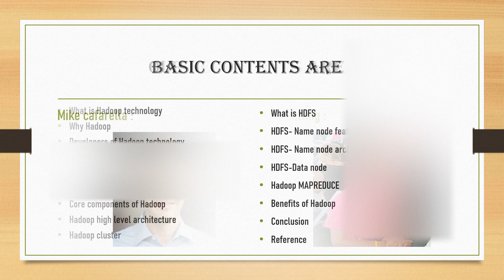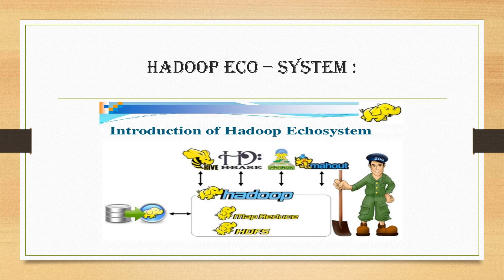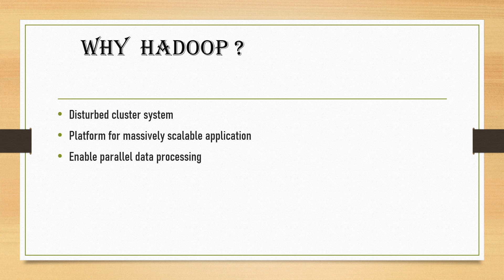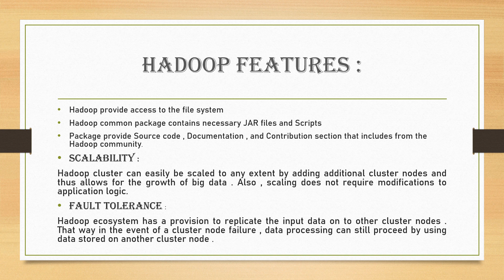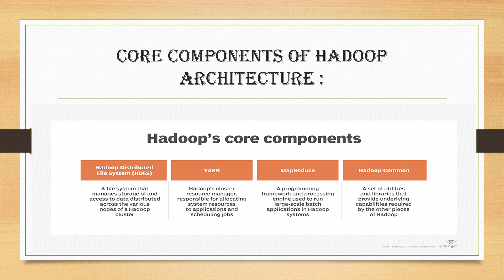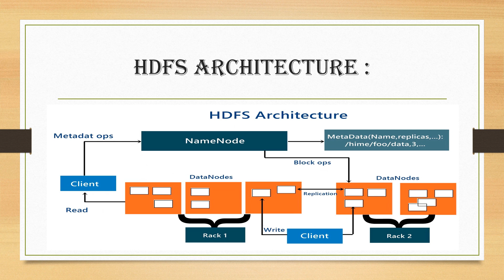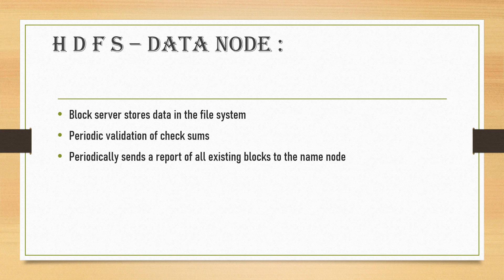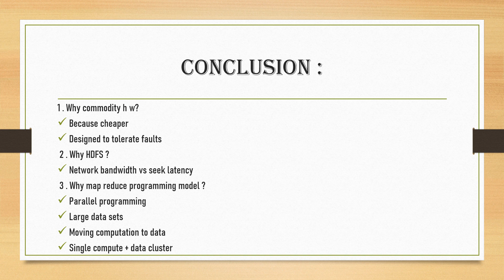HADOOP TEHNOLOGY SEMINAR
HADOOP TECHNOLGY